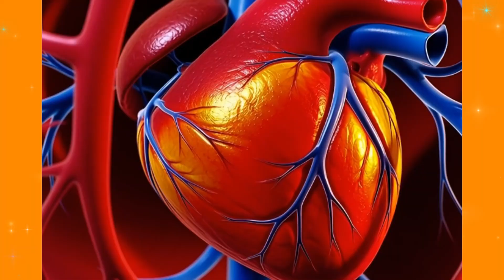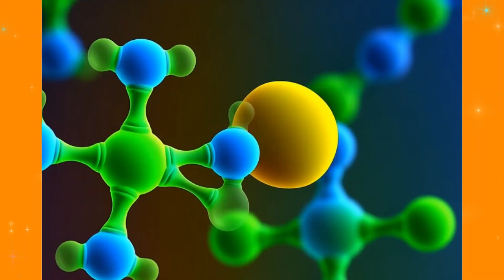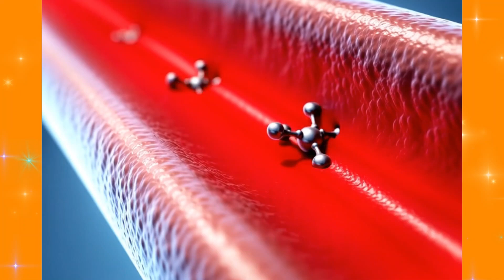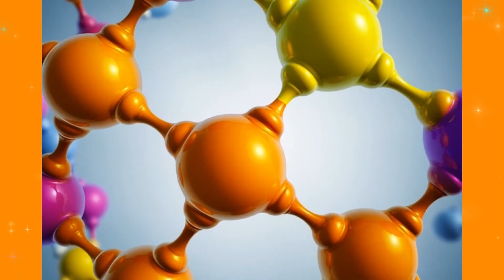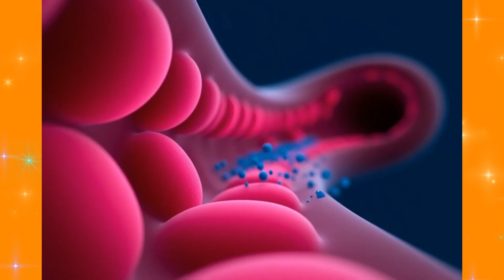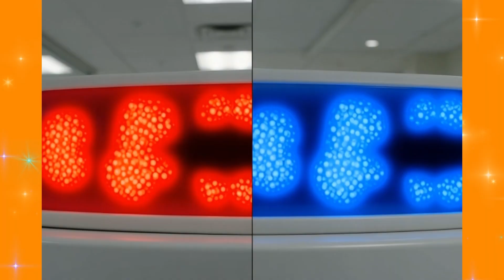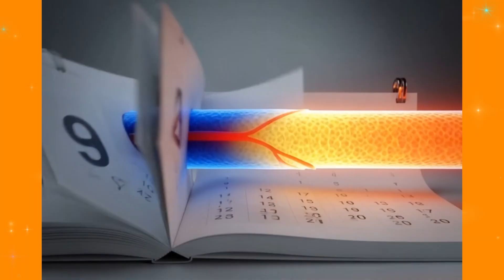Clean Arteries in 90 Days: 5 Foods That Dissolve Plaque Naturally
Discover 5 scientifically-proven foods that clean your arteries and reduce plaque buildup naturally—no medications required. Cardiologists reveal how fatty fish, leafy greens, berries, nuts, and olive oil can reverse arterial damage in just 90 days.

Studies show these foods reduce arterial plaque by up to 15% and lower heart attack risk by 34%. Learn exactly how much to eat, when to eat it, and why these specific compounds dissolve cholesterol deposits. Perfect for anyone concerned about heart health, high cholesterol, or preventing cardiovascular disease naturally.

Timestamps:
0:00 - The Natural Bypass Discovery
0:30 - Why Your Arteries Are Clogging
1:45 - Food #1: Fatty Fish & Omega-3s
2:45 - Food #2: Leafy Greens & Nitric Oxide
3:45 - Food #3: Berries & Antioxidants
4:45 - Food #4: Nuts for Cholesterol
5:45 - Food #5: Extra Virgin Olive Oil
6:45 - Your 90-Day Action Plan